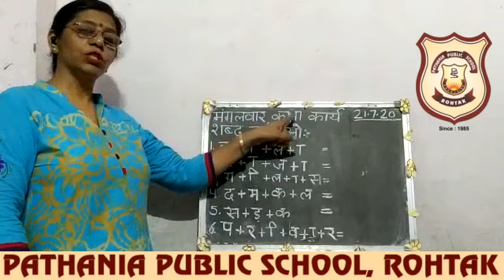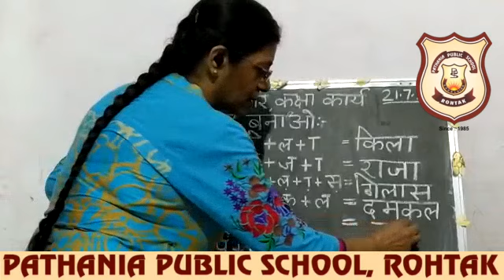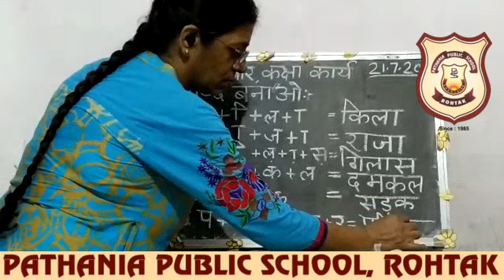Pathania World Campus-Class KG DAISY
HINDI-21.7.20 shabd banao